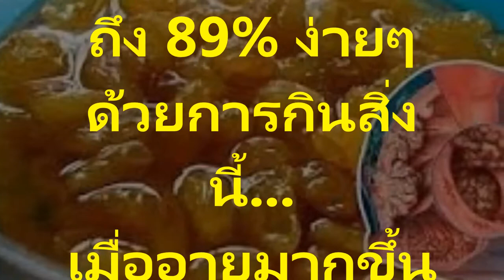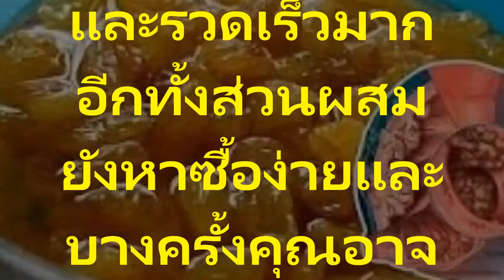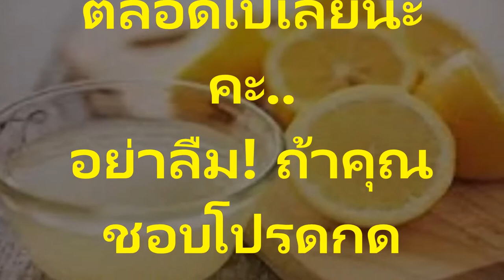สูตรชะลอริ้วรอยบนใบหน้า ลำคอ มือ ขาได้ถึง 89% และบำรุงสายตา ง่ายๆ ด้วยการกินสิ่งนี้